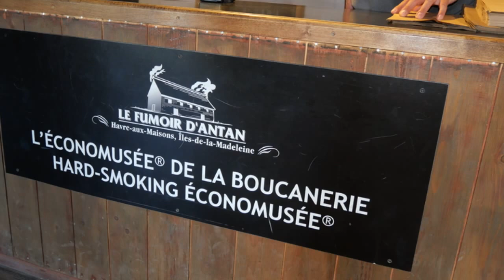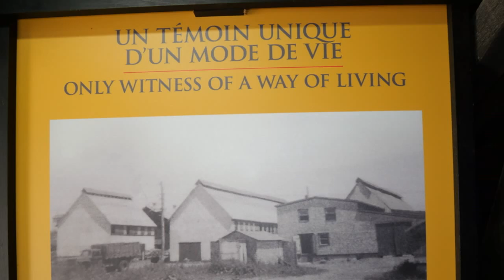L' Acadie dans tous ses états Vlog Jour 5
Nouveau projet de votre radio communautaire !!
Entre le 12 et le 19 septembre , nous nous sommes déplacés aux Iles de la Madeleine pour suivre et vous faire vivre le Festival International des Contes en îles et vous faire découvrir l'Acadie des îles 😉
Un grand merci à nos partenaires de la radio communautaire CFIM et nos bailleurs de fonds, le secrétariat aux relations canadiennes de la province du Québec